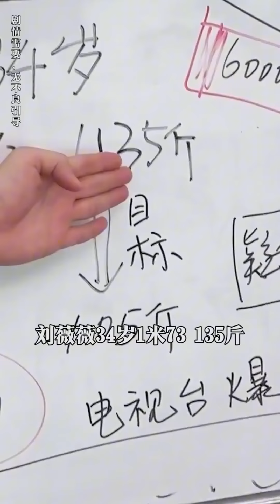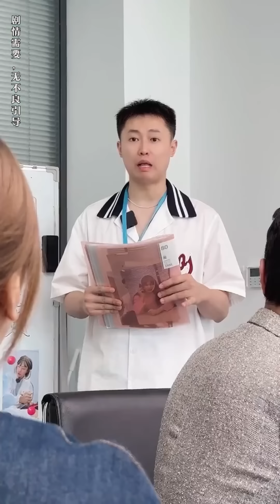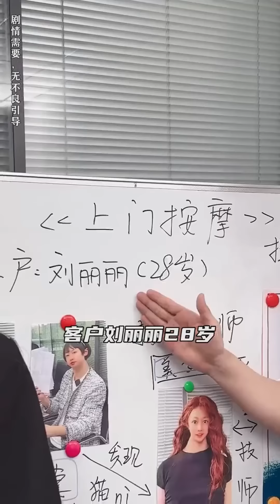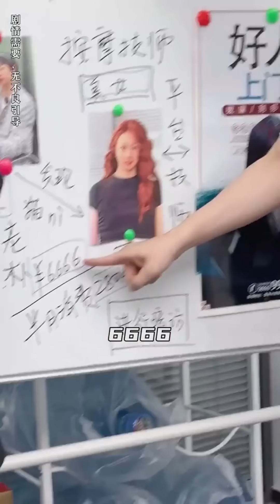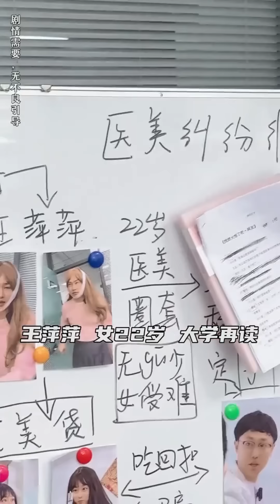減肥機構，都有哪些套路？爆笑